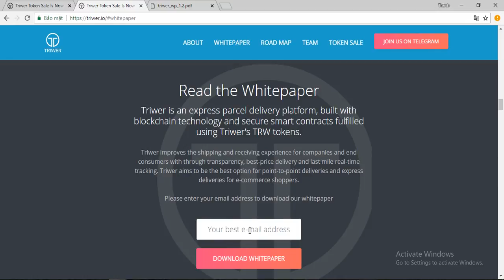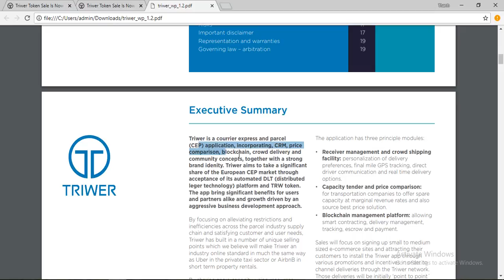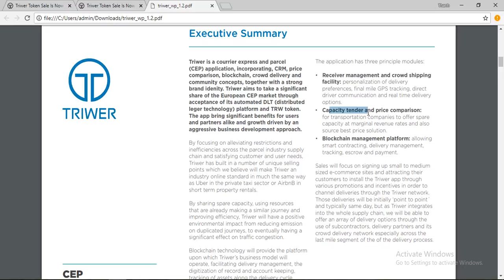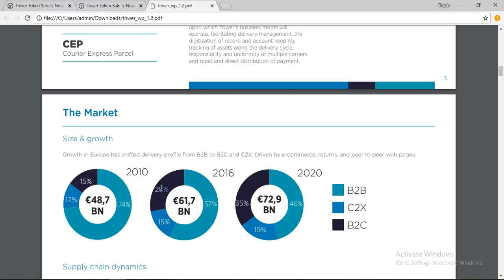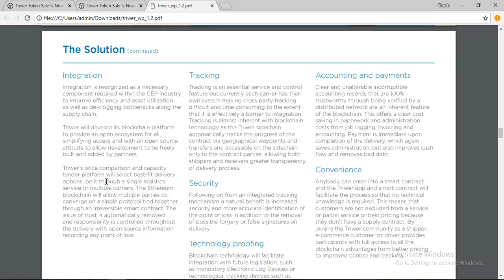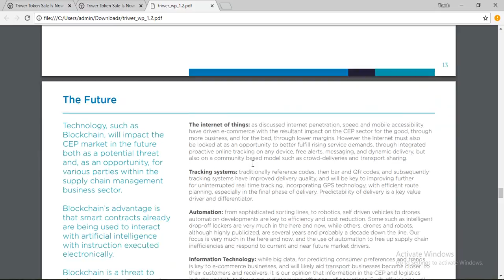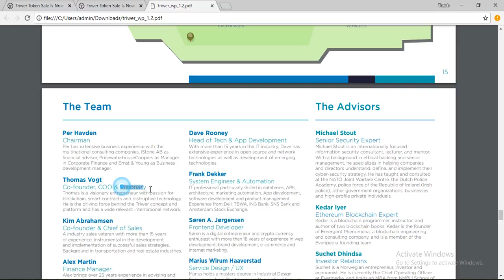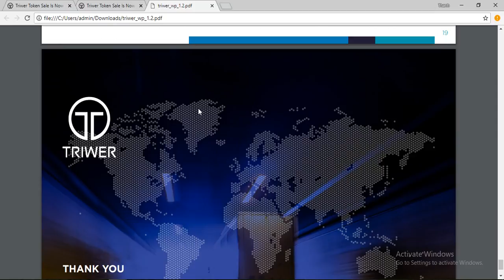Triwer ICO Review Chi Tiết Whitepaper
Triwer được tạo ra để đáp ứng nhu cầu của các doanh nghiệp thương mại điện tử hiện đại và người tiêu dùng mong đợi một giao hàng được cá nhân hóa, dễ dàng, nhanh chóng, rẻ tiền và an toàn cho các giao dịch mua hàng trực tuyến của họ.